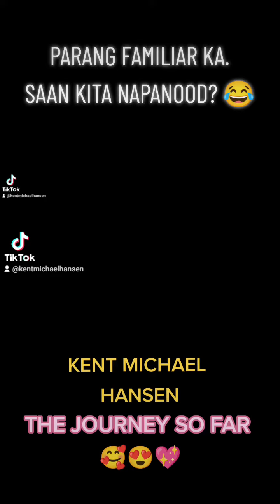The Journey So Far: Kent Michael Hansen | The Kent Show